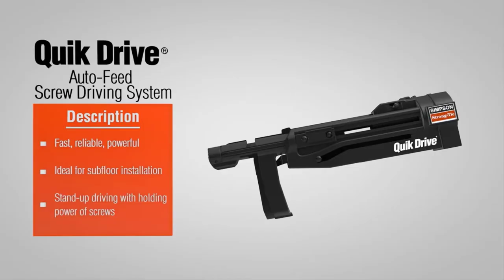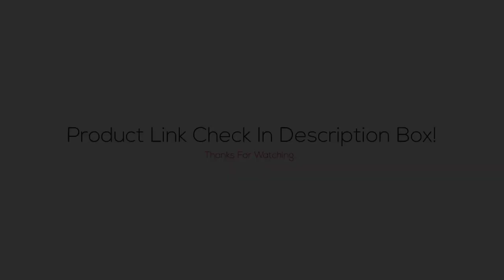✅ TOP 5 Best Powder Actuated Tools 2021 [Buying Guide]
Best Powder Actuated Tools BUY Or CART NOW ➖
Links below to the best powder actuated tools we listed in this powder actuated tool review video -

BUY Or CART NOW ↓↓↓
➜ 1. Hilti DX351 Powder-actuated Tool
➜ 2. SIMPSON STRONG TIE PT-27 .27
➜ 3. Hilti DX 5 Powder-actuated Tools
➜ 4. Ramset MasterShot 22 Cal Single
➜ 5. Hilti DX 2 0.27 Caliber Automatic

LOVE ME